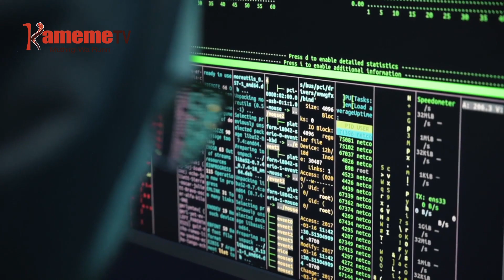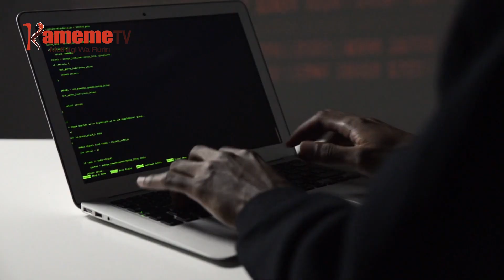Munene wa watho kuuga Worldcoin yatwarithagia mihang’o yayo guku bururi-ini mugaru na watho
KAMBUNI YA WORLDCOIN IKORETWO IGITABANIA MIHANG'O YAYO GUKU BURURI-INI MUGARU NA WATHO. NDETO INO IHITHURIRIO NI MUNENE WA WATHO JUSTIN MUTURI RIRIA EGWIKINYITIE MBERE YA KAMITI YA MBUNGE IRIA IRATHUTHURIA URIA KAMBUNI YA WORLDCOIN YAINGIRIRE GUKU BURURI-INI NA KWAMBIKA MIHANG'O YA KUROGOTA DATA YA AKENYA.